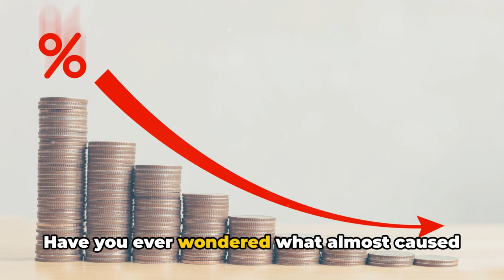Dodge's Risky Models: The Close Calls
Explore Dodge's riskiest car models and the close calls they've had. From safety concerns to recalls, this video dives into the potential dangers of these Dodge vehicles.

In this video, we delve into the Dodge's Risky Models: The Close Calls they've have as a brand. From questionable models that could have tanked the company's reputation to close calls that had the potential to tarnish Dodge's legacy, we uncover the behind-the-scenes stories of the models that nearly brought Dodge to its knees. Join us as we explore these intriguing tales of the models that almost ruined an American automotive icon.

OUTLINE:

00:00:00 The Dodge Dart
00:00:33 The Dodge Omni
00:00:48 The Dodge Aspen
00:01:00 The Dodge Avenger
00:01:11 Conclusion